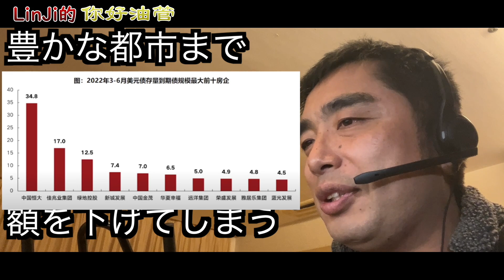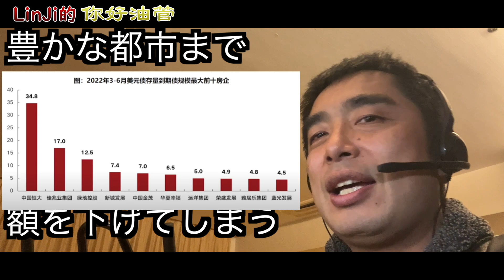豊かな都市までマンション購入の頭金の金額を下げ出す、今年の不動産デベロッパー爆雷祭りは何時ごろか？